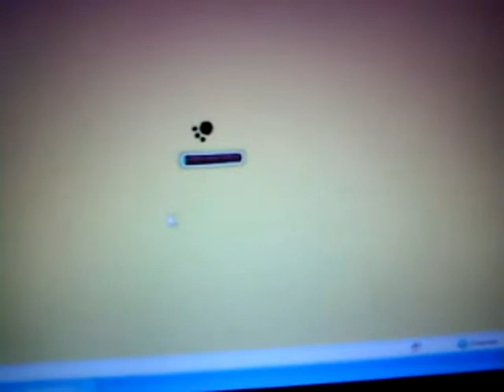pelicula de mundo gaturro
muere  fififa2312